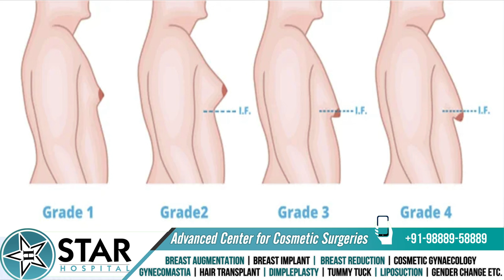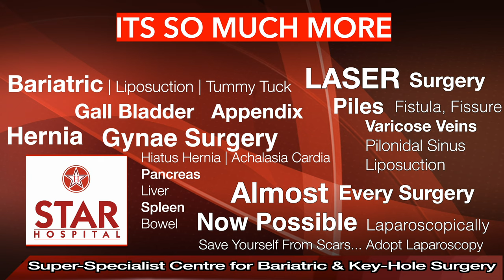Gynecomastia Causes, Symptoms, Exercises, Surgery or Treatment, Cost & Recovery | Man Boobs Problem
265, Lajpat Nagar, Guru Nanak Mission Chowk,

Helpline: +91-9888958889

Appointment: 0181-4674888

- Deluxe Suit
- Local accommodation

Today, we will discuss gynecomastia, a condition in which the male breast tissue enlarges, becoming a cosmetic concern for many patients. We frequently encounter such cases, particularly since we deal with weight loss. This video is specifically for those troubled by gynecomastia.

Gynecomastia means that the size of the male breast tissue has increased beyond normal. This condition is commonly observed in three situations:

Neonates: After birth, male babies can exhibit enlarged breast tissue due to the influence of their mother's estrogen hormones. This typically subsides on its own within a few weeks.

Puberty: During puberty, hormonal imbalances can cause breast enlargement in some boys. In most cases, this resolves on its own within six months to two years. However, if it persists, surgery may be necessary.

Older Age: Men between the ages of 50 and 80 may also experience this condition.

The causes of gynecomastia in children and during puberty are often elusive. In adults, excessive alcohol intake, drug abuse, or steroid use are common contributors. Certain chronic medications can also cause this problem. If you suspect that your medication might be causing gynecomastia, consult your doctor for advice.

Management
When you visit your doctor, they will examine you and take a detailed history to identify any underlying causes. Routine tests may be conducted, but specific medications are generally ineffective for treating gynecomastia. Surgical management is the primary solution.

Today, a simple liposuction technique is often used to remove excess fat through a small hole. For larger glands, a small cut is made to remove the gland via a peri-areolar incision, while liposuction can take care of the surrounding fat.

Gynecomastia has various stages, as depicted in this image, helping you identify your condition's stage.

Aftercare
Post-surgery, a compression bandage is applied to maintain pressure on the area, ensuring the skin adheres well to the chest wall and achieves a proper shape. This compression bandage is recommended for 1.5 to 3 months. You can resume your routine activities, but avoid exercises involving the chest muscles to ensure proper healing and avoid fluid accumulation, leading to better results.

We hope that if you or someone you know is affected by this condition, you can consult a doctor promptly and receive treatment, regaining confidence and returning to a normal life.